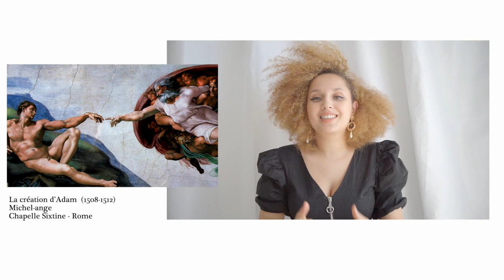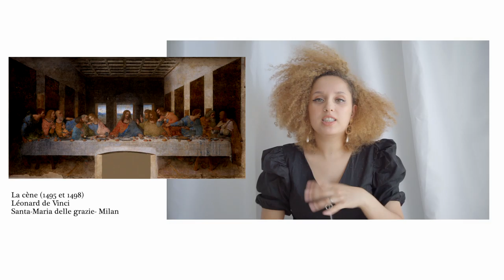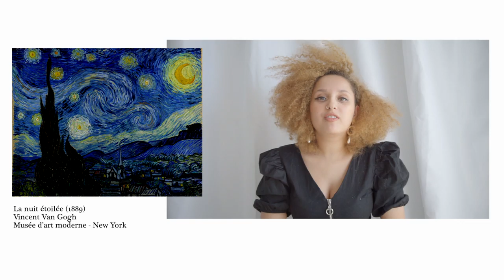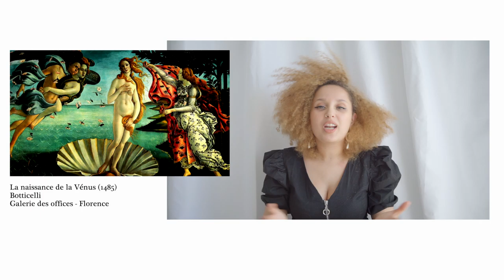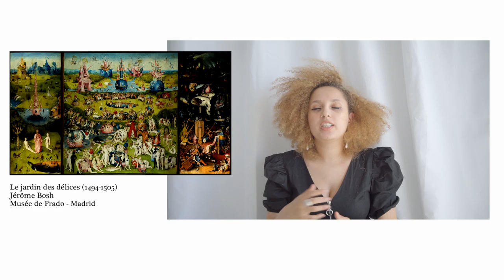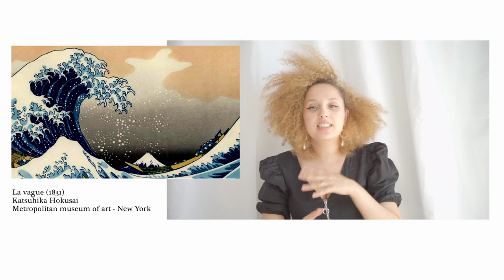15 chefs-d'oeuvre à connaître parlonsart 🎨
Hey petite initiation à l'Art avec 15 oeuvres reconnus dans le monde.
art j'espère que ca vous plaira.